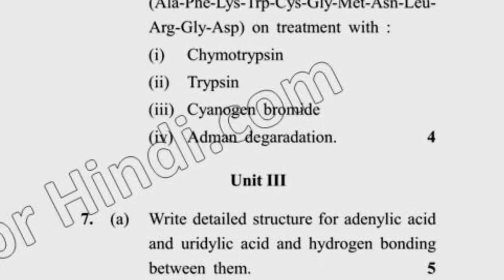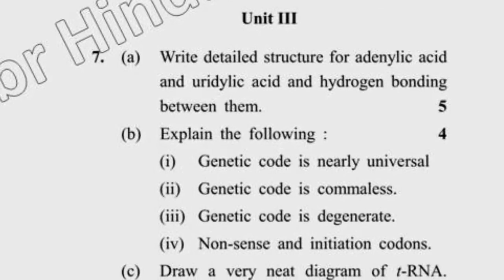MSc chemistry 1st Sem Biology for Chemist Question Paper